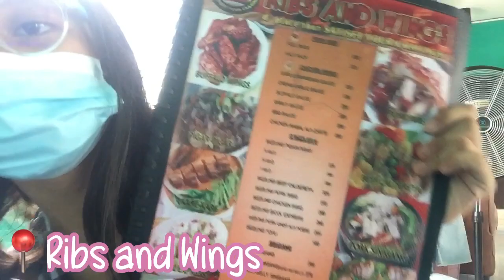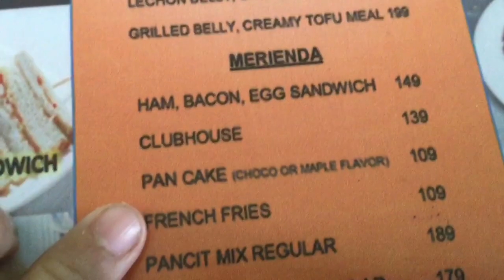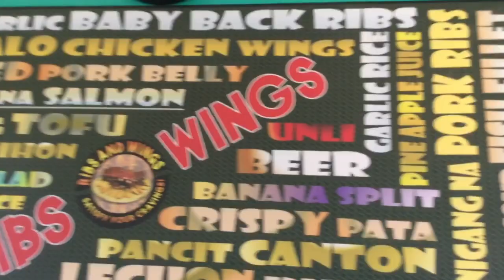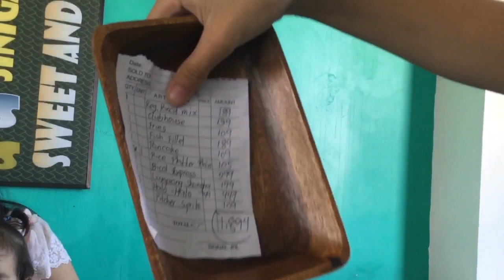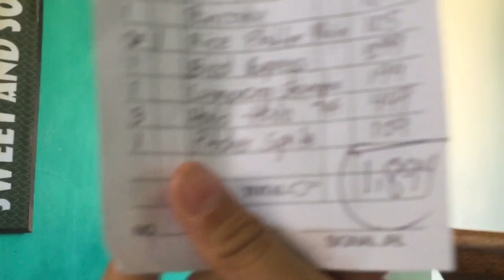MY RECOGNITION FOR SY 2020 - 2021! || Sum’s Vlogs